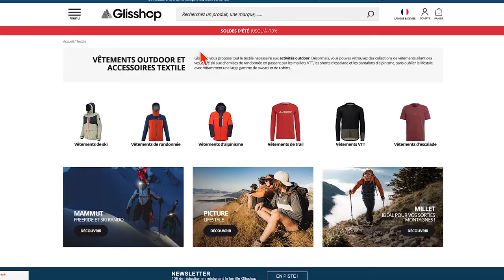[ TUTO ] - Quel équipement pour débuter l'escalade ?